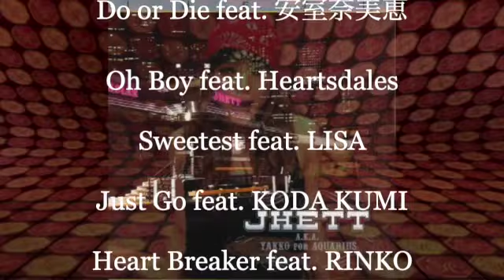【安室奈美恵ファン】【名プロデューサーたち】YAKKO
安室奈美恵をプロデュースした音楽家のみなさんを紹介していきます。

#14 YAKKO

HIP-HOP,R&B音楽プロデューサー

安室奈美恵のコアとなっているプロデューサーだと感じてます。

みなさんのご意見や感想もお聞かせください。

Shinjicate シンジケート

アラフォーメンズ安室奈美恵ファンがYou Tube始めてみました。